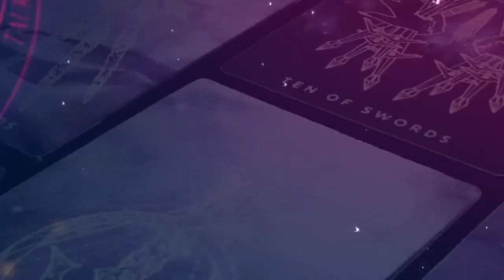Singh Rashi 2023 Tarot Hindi: सिंह राशि 2023 कैसा रहेगा | Leo 2023 Tarot Hindi | Boldsky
Through all the disciplines of astrology, the future of the people belonging to every common and special, including the country and the world, is assessed. With the help of this, you can get indications about the auspicious and inauspicious events that will happen in your future. Tarot cards prove to be very helpful to know the right direction of any person. Let us know from well-known tarot card reader Deepali Dubey what are the tarot cards for Leo in the year 2023

ज्योतिष की तमाम विधााओं के माध्यम से देश-दुनिया समेत हर आम और खास से जुड़े जातकों के भविष्य का आंकलन किया जाता है. इसकी मदद से आप अपने भविष्य में होने वाली शुभ-अशुभ घटनाओं के बारे में संकेत प्राप्त कर सकते हैं. किसी भी व्यक्ति की सही दिशा-दशा को जानने के लिए टैरो कार्ड काफी मददगार साबित होते हैं. आइए जानी-मानी टैरो कार्ड रीडर दीपाली दूबे से जानते हैं सिंह राशि के लिए साल 2023 में क्या कहते हैं टैरो कार्ड...